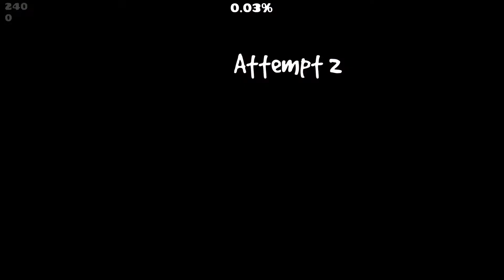Seasons by STYL0 | Hard 5*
"Seasons change and our love went cOoOoOoOld"

This is a really clean and solid level. The theme is nice and the gameplay is pretty fun. Just a really good level.